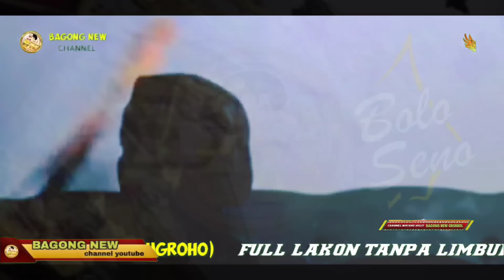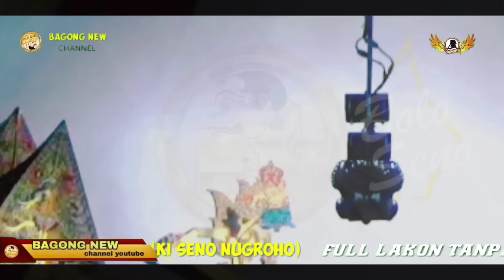FULL LAKON GAYENG...!!citraksi lan durmogati nggarap sengkuni lucu@bagongnewchanel6320